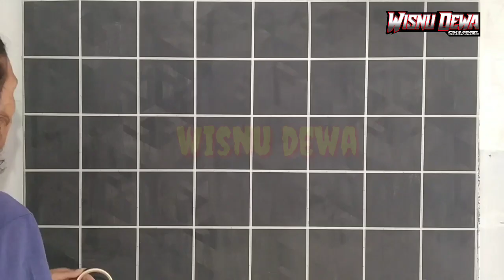kreatif cat tembok motif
ide kreatif cat tembok motif | cat tembok kreatif, dengan mural dinding 3d dan ide kreatif cat tembok  dari proses awal sampai akhir.efek cat tembok 3d dan cara cat tembok kreatif motif 3d sampai selesai. sangat cocok untuk cat tembok 3d ilusi di kamar dan dinding rumah dengan optical illusion biar terlihat indah dan terlihat  menarik dengan cat tembok 3 dimensi dan cat tembok 3d .semoga suka dan bermanfaat terimakasih🙏

Alat : penggaris
          Pensil/spidol
          Lakban kertas
          Sikat gigi
Bahan: cat tembok/cat air
             pilox hitam

warna: colat
             hitam
             pilox hitam

Untuk selalu mendapatkan update tutorial cat tembok 3D jangan lupa ikuti selalu video-video terbaru dari Wisnu dewa, semoga bermanfaat..matur suwun🙏